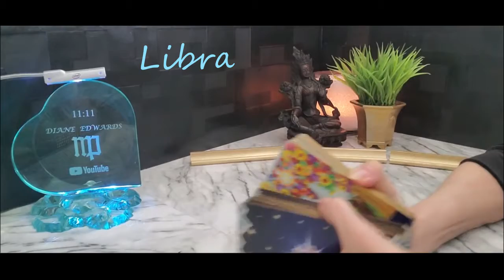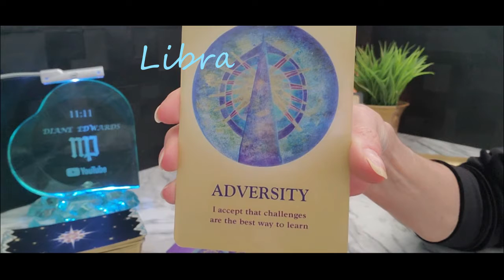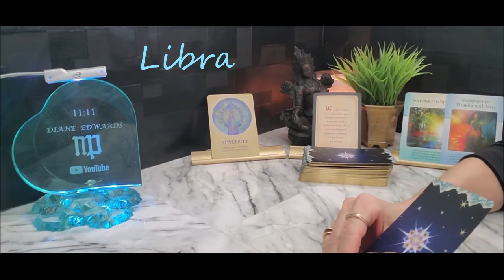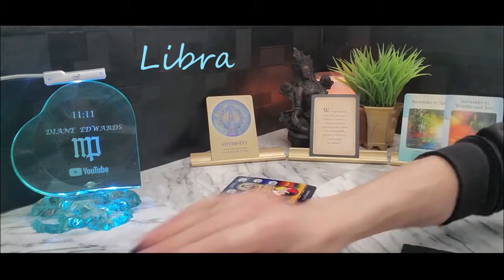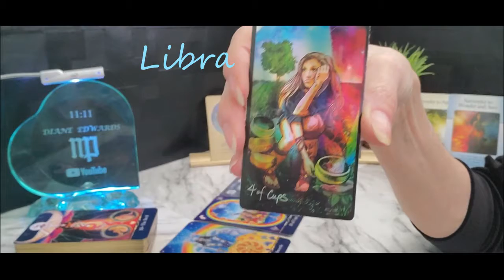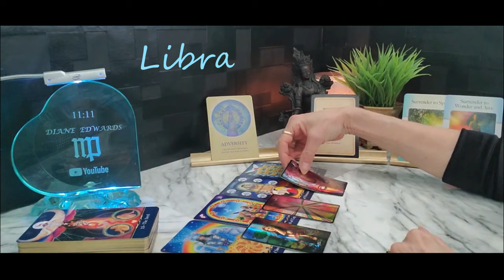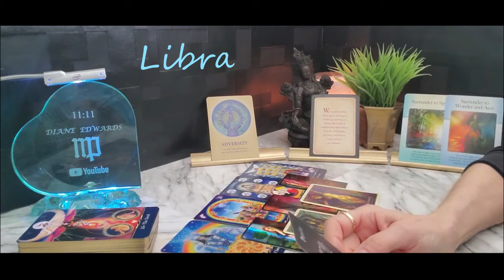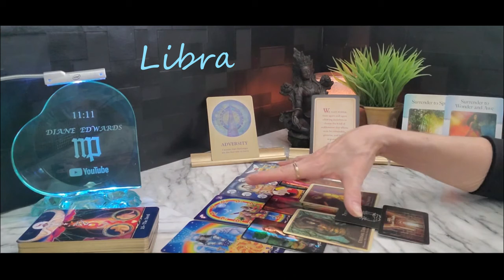LIBRA Timeless | Spirit says stay aligned, you're about to get LUCKY!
PRIVATE READINGS

Breath of Zen

Beyond Lemuria
The Star Tarot
Soulmate Manifest Oracle
Divine Abundance
Divine Doors Oracle
The Power of Surrender
Soul Coaching Oracle